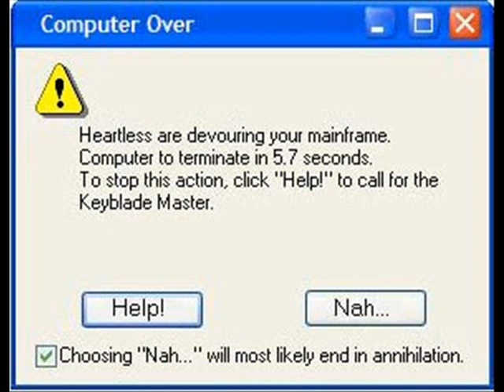Kingdom Hearts Slideshow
SPOILERS IF YOU HAVEN'T PLAYED KH2!
I got bored and did this to Simple and Clean by Utada Hikaru...better known as the KH theme.
ALL DRAWINGS DONE BY THE WONDERFUL ARTISTS AT DEVIANTART.COM